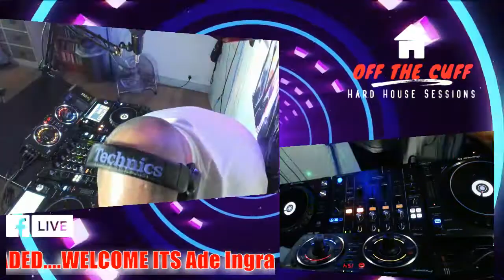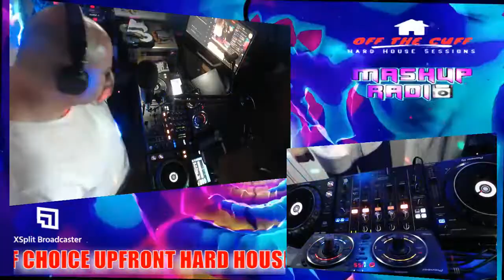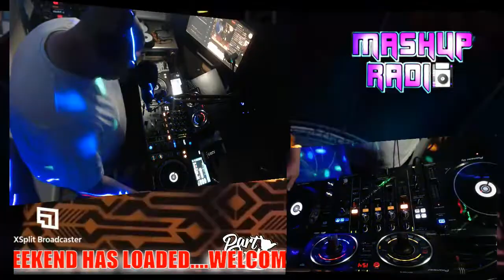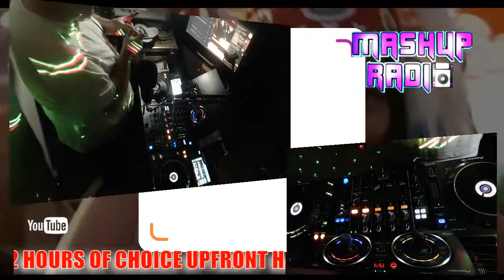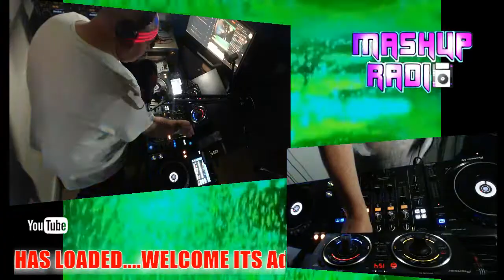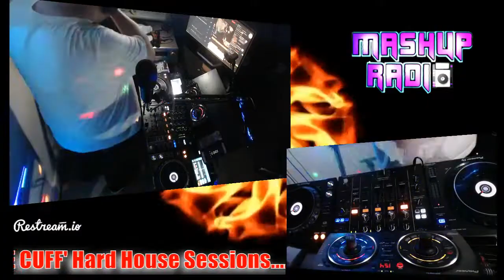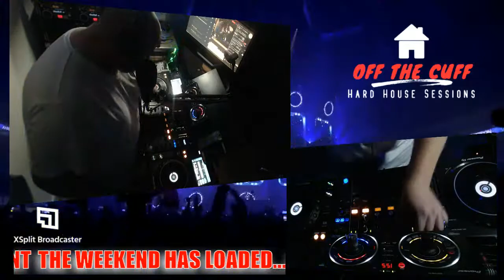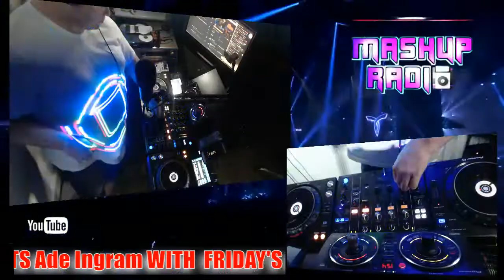OFF THE CUFF Hard House Sessions/Hard House/Hard NRG/Live DJ Stream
Hard House/Hard NRG/Live DJ Stream
WELCOME TO ANOTHER 'OFF THE CUFF ' HARD HOUSE SESSION. LIVE FOR ALL THINGS HARD HOUSE. I PREVIEW THE NEW RELEASES FOR THE WEEK WITH SOME CLASSICS THROWN IN FOR GOOD MEASURE. OII OII
TRACK LIST
1 Naughty Tempo - Fire In My Eyes - Superfly_pn.mp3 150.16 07:40 Am
2 Jay Goodall-Cinetica - Fireball_pn.mp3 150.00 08:16 D
3 Ben Stevens - Jamie R - Justin Daniels - No Holding Back (Original Mix) - Audio Abuse Recordings - 4A - 152_pn.mp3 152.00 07:31 Fm
4 Pat Glenny - Muttz - Don't Need You - Pitch Drift Records_pn.mp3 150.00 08:25 Fm
5 NUROGL - Pat Glenny - Hardline - Pitch Drift Records_pn.mp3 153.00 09:24 Ebm
6 Rick James & WhiteHayz - Deliver - Hi-Five Digital_pn.mp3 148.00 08:14 Abm
7 Boski - Tekneak - Volatile Horn - Black Dog Records_pn.mp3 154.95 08:04 Am
8 Boris the Noss - Get Behind Me (Original Mix) - The Filth Foundry_pn.mp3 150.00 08:24 Fm
9 Cupra & Paul Batten - Abomination (Original Mix) - Tuff Groove Recordings_pn.mp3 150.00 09:01 Fm
10 Rebel Frequency - Mad Man (Original Mix) - Alien Technology_pn.mp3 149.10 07:03 Bbm
11 Mumbles - Zero Input - Speak Up Records_pn.mp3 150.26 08:13 Gm
12 Dan Dyson - Pure NRG - Kodokushi Records_pn.mp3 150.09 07:16 Bb
13 Cupra Vs Kelly Ward - Faster - Slingshot_pn.mp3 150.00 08:15 Abm
14 The Don - Work Less - Trip the Light Fantastic_pn.mp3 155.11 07:28 F#m
15 KFC_-_FTW_(original_mix)_pn.mp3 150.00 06:08 Ebm
16 Mobi D - Nightcrawler (Original Mix) - Bring The Noise Recordings_pn.mp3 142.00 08:06 Am
17 NG_Rezonance_-_Born_Bad_(original_mix)_pn.mp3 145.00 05:43 E
18 RR Fierce - Neurone X (Cupra Remix) - Vicious Circle_pn.mp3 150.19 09:27 Am
19 Little Miss Natalie - The Testube Babies - Are You Awake (Original Mix) - Immunda Recordings_pn.mp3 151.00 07:42 Am
20 Jay Middleton - Bass Drop (Random But Raw Remix) - Immunda Recordings_pn.mp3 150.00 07:56 Bbm
21 Defective Audio - Scooby & Booster_pn.mp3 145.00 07:19 Bbm
22 Steve Hewitt - Kid Rich - Knife Pop (Original Mix) - Audio Abuse Recordings - 2A - 150_pn.mp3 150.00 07:44 Eb
23 Tom Parr - Unknown 1_pn.mp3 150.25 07:43 Bm
24 Gem Stone - Bass Drop (Toxic Shock Recordings)_pn.mp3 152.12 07:20 Em